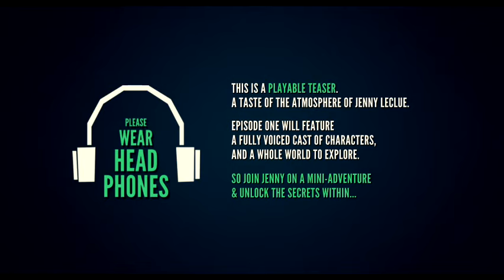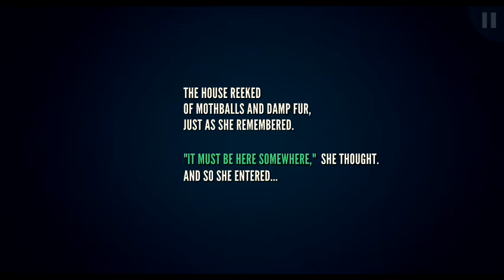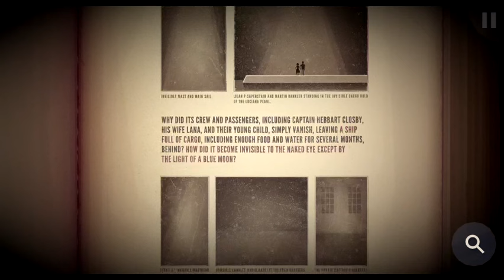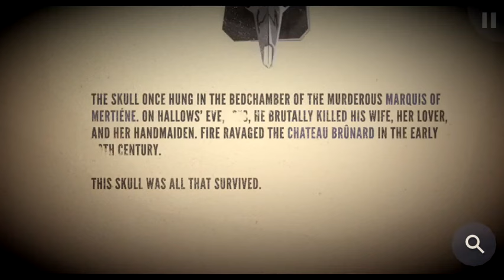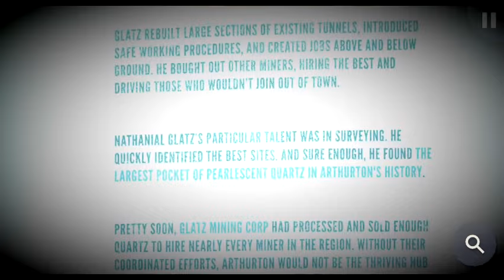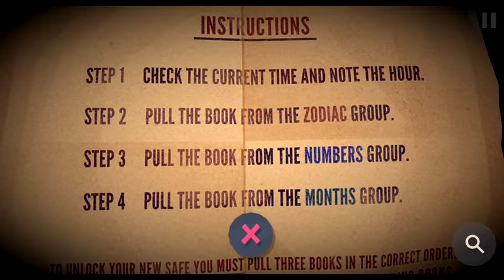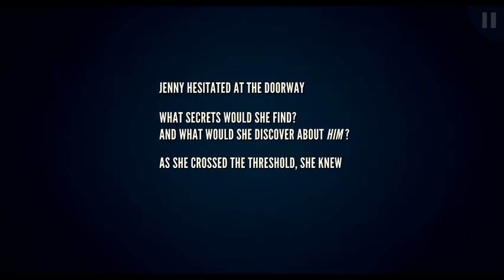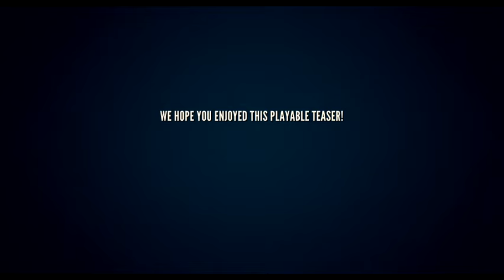Jenny LeClue Playable Teaser: Walkthrough & iOS iPhone 5 Gameplay (Mografi)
This is gameplay footage and walkthrough of the payable Jenny LeClue teaser by Mografi. It's called "The Journal of Professor Zazer."